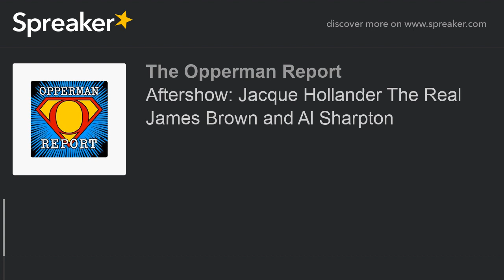Aftershow: Jacque Hollander The Real James Brown and Al Sharpton (part 13 of 21)